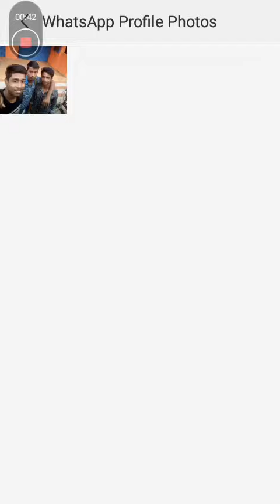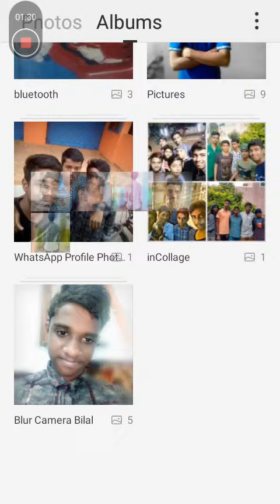Best star in cheyyar dv